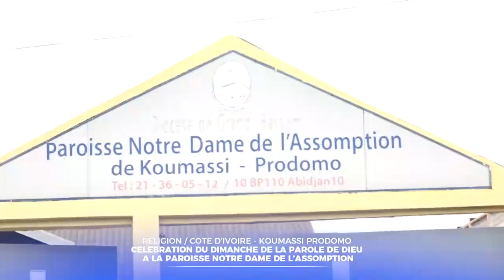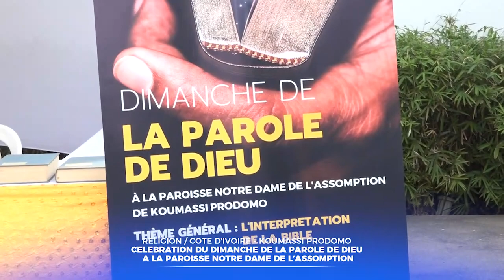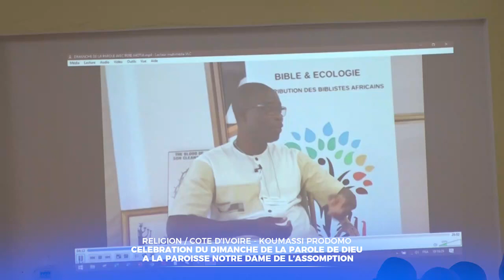REVUE D’ACTUALITÉS DU 27 JANVIER 2023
1- DIMANCHE DE LA PAROLE DE DIEU A NDA KOUMASSI
2- CONSÉCRATION ÉGLISE ST PIERRE KOUIBLY